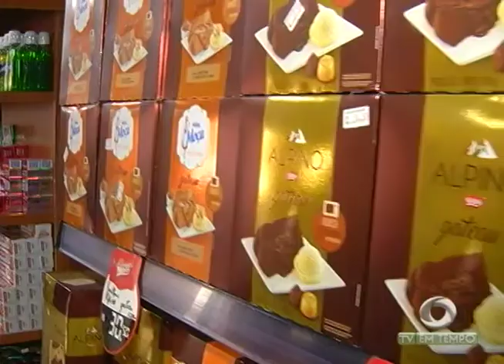Supermercados de Manaus ainda estão contratando funcionários para o fim de ano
02º BLOCO JORNAL 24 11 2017 - Supermercados de Manaus ainda estão contratando funcionários para o fim de ano